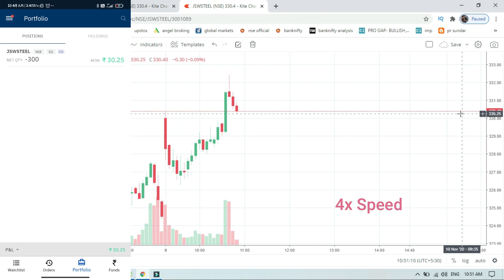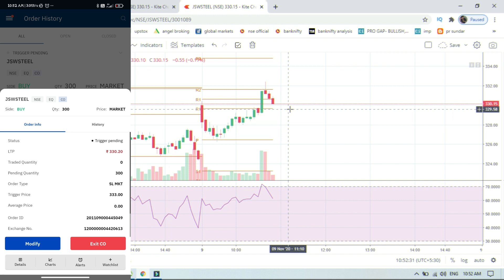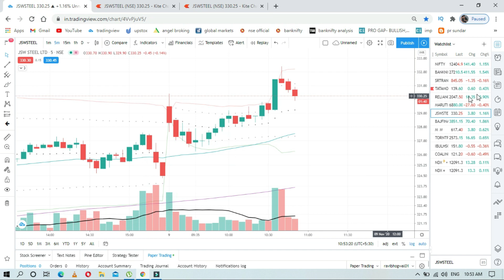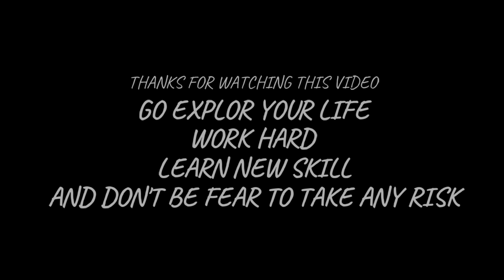Live Intraday Trading in JswSteel Stock | Intraday Stock trading strategy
For stock trading My personal Broker

( use this link to open your account in aliceblue and get heavy discount on my premium course )
( For faster account opening select state maharashtra and city mumbai )

Angel Broking - Only For Professional trader or experience trader

BOOK THAT YOU SHOULD MUST READ

RICH DAD POOR DAD(MUST READ BOOK)
BEST INTRADAY LEARNING BOOK IN ENGLISH
BEST INTRADAY LEARNING BOOK IN HINDI

MY INTRADAY TRADING LAPTOP
MY DOUBLE SCREEN FOR WATCHING OTHER STOCK
MY SMARTPHONE FOR INTRADAY TRADING